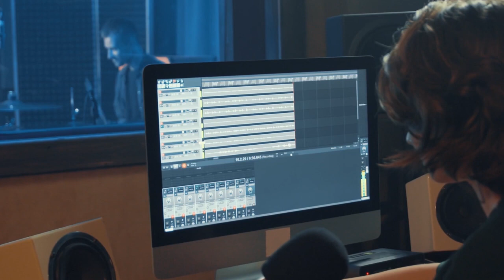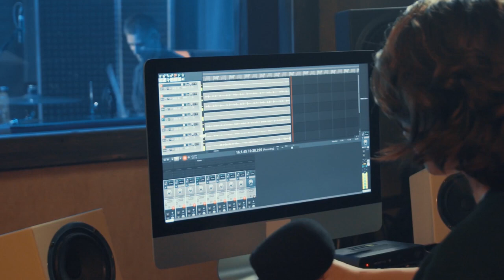The guitar is a fretted musical instrument that typically has six strings